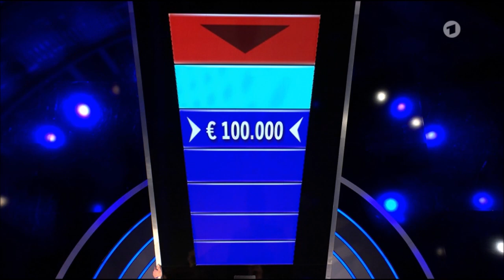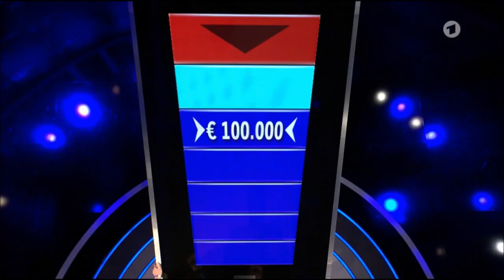Nic bei Gefragt – Gejagt 100.000 € GEWONNEN / VERZOCKT ???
Check Instagram / Twitter: @NicJerseyTV